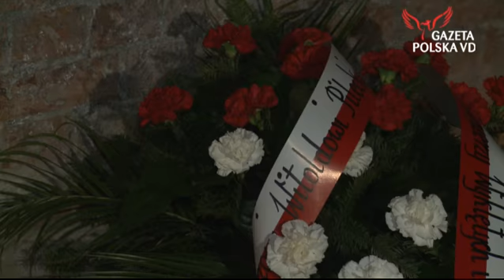Rakowiecka - Ściana śmierci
Zygmunt Szendzielarz „Łupaszka”, płk Witold Pilecki, gen. August Fieldorf „Nil”, płk Łukasz Ciepliński „Pług”, a także wielu innych polskich bohaterów prawdopodobnie zamordowano pod ścianą śmierci odkrytą niedawno na terenie byłego więzienia przy ul. Rakowieckiej w Warszawie. Data jest szczególna, ponieważ odkrycie zaprezentowano w 69. rocznicę śmierci płk. Witolda Pileckiego, jednego z sześciu najodważniejszych żołnierzy II wojny światowej. Wieczorem po koncercie "Panny Wyklęte" córka płk Witold Pileckiego, Zofia Pilecka-Optułowicz, złorzyła kwiaty i oddała hołd, wszystkim zamordowanym przez komunistycznych oprawców w areszcie śledczym na ul.Rakowieckiej w Warszawie.